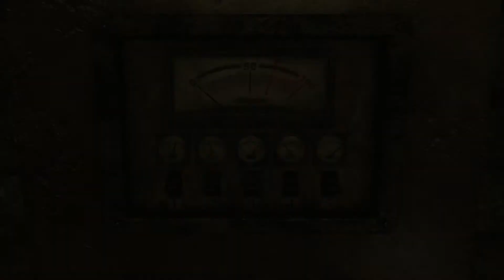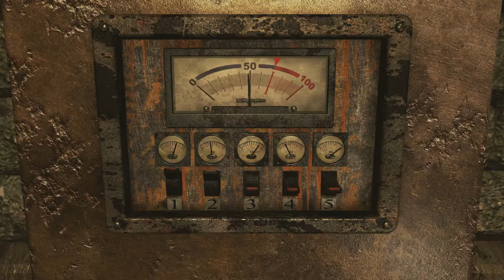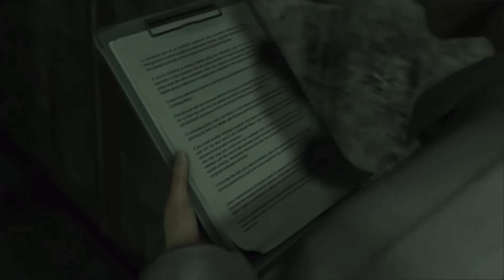Biohazard 0 HD Remaster #5. The Basement & Eliminators [Japanese Dub]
This is part 5 of Japanese Dub Biohazard 0 HD Remaster for the Playstation 4.

This is a non-commentary for Japanese Dub Biohazard 0 HD Remaster.

Who is your favorite Biohazard character?
Which Biohazard game is your favorite?